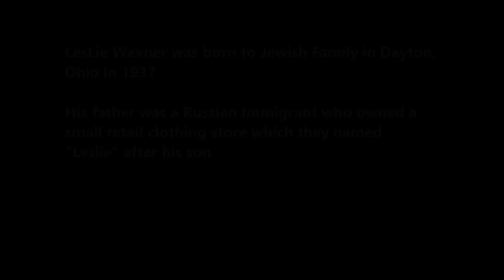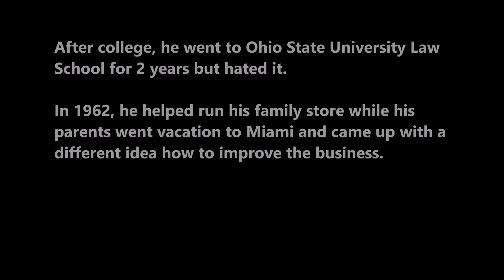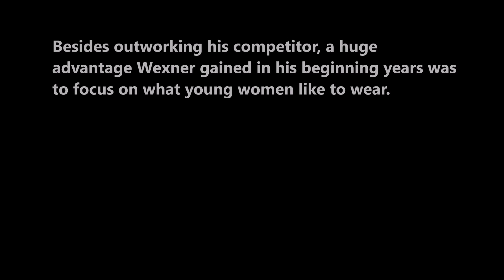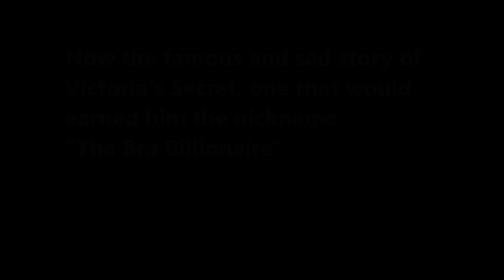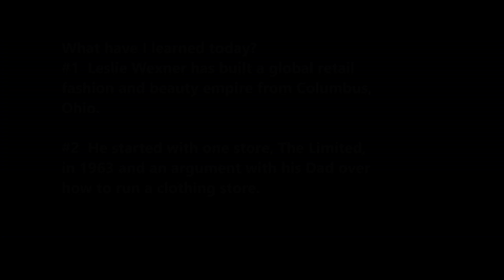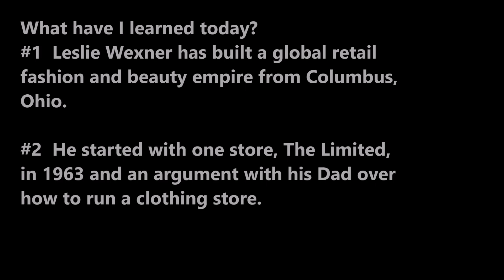SecretSelfmadeBillionaires0210 Leslie Wexner The Bra Billionaire How He Built His Empire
Leslie Wexner nicknamed The Bra Billionaire, started in 1963 with one store called The Limited. He had an argument with his dad over how to run a clothing store.  He borrowed $5,000 and began to build a global empire of 4,000 stores consisting of Victoria's Secrets, Bath & Body Works, Pink